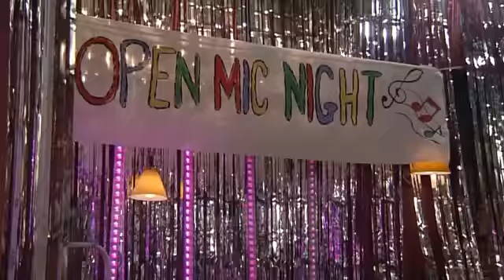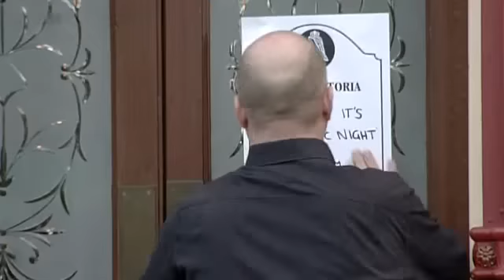EastEnders - Bianca Jackson Vs. Ricky Butcher (8th April 2008)